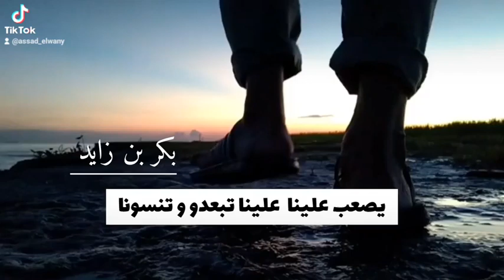بكر بن زايد يصعب علينا